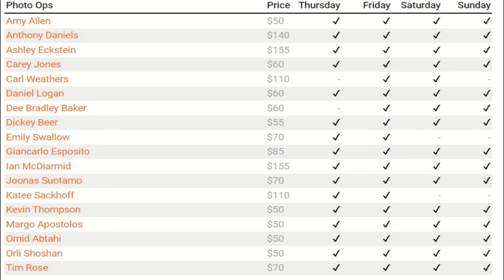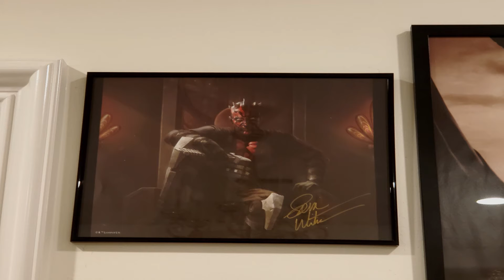Star Wars Celebration: General Information/Review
Here's my quick overview of Star Wars Celebration 2022! I had a great experience and hope to be able to make it next year. I will be happy to answer!